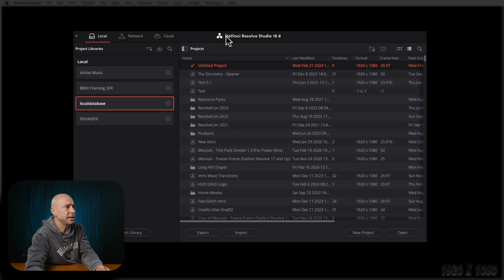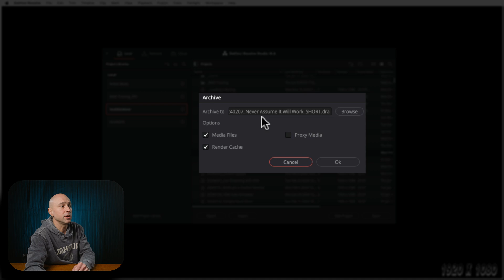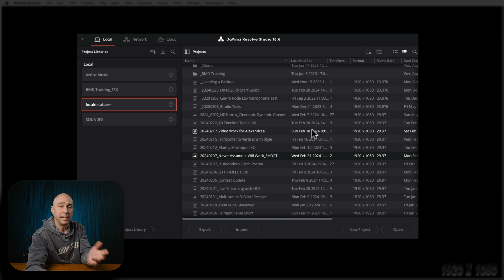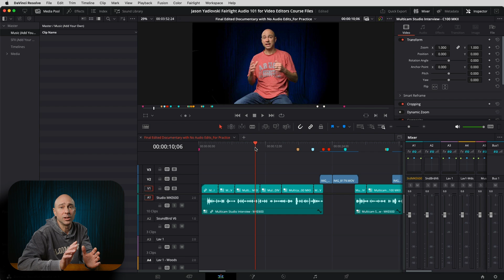CREATE & LOAD .dra Files (Project Archive) in DaVinci Resolve 18 and Why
Have you ever seen a .dra file for DaVinci Resolve 18 but you don't know what to do with it?  I'll tell you WHY they are awesome, HOW to Create a .dra and HOW to Load a .dra file.

🔥 My Audio Course! 🔥

0:00 What is a .dra File or Project Archive
0:21 Why us .dra?
0:58 How to Create Project Archive (.dra)
1:39 Export Project Archive vs Export Project
2:00 .dra Project Archive Options
2:38 Load .dra in DaVinci Resolve
4:05 Final Thoughts

MY ESSENTIALS:
ARTLIST 🎶 🔥 Get 2 Months Free!!!🔥 🔊
MOTION ARRAY: 🎥 🎥 SAVE $50!

MAIN GEAR
CANON 5DIV
CANON C100 MKII
CANON 24-70 f/2.8 II
CANON 16-35 f/4.0 II
CANON 70-200 f/2.8 III
SENNHIESER MKE 600 (MAIN MIC)
SARAMONIC SOUND BIRD V6
EVO 4 AUDIO INTERFACE
SARAMONIC VMIC5 PRO
PRO LAV MIC
BUDGET LAV MIC
PODCAST MIC
MACKIE EM91CU+
G-TRACK PRO MIC
DEITY VMIC D4 MINI
DEITY V MIC D4 DUO

DESK/STUDIO GEAR
BENQ SCREENBAR HALO
HBADA CHAIR
MACKIE MONITORS
SONY MDR-V6 HEADPHONES
LG 34” CURVED MONITOR
GODOX SL 60W
GMV RGB LED LIGHTS
GVM LED LIGHTS
MX KEYS KEYBOARD

Jason Yadlovski is a participant in the Amazon Services LLC Associates Program, an affiliate advertising program designed to provide a means for sites to earn advertising fees by advertising and linking to Amazon.com.